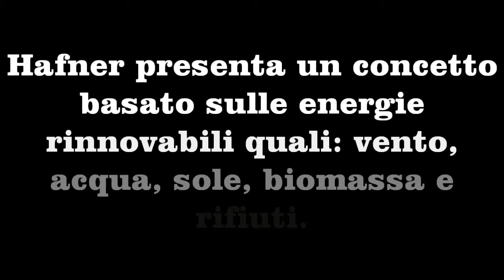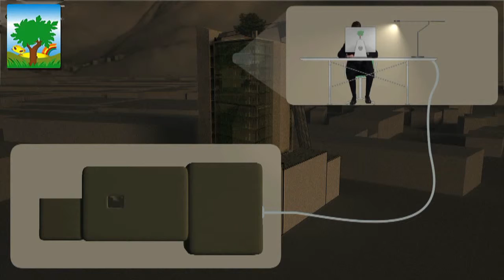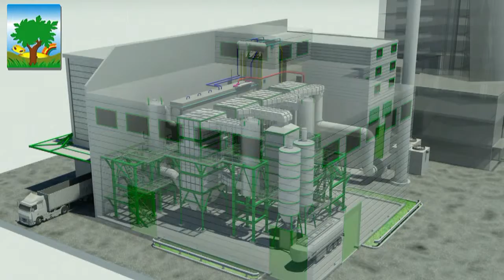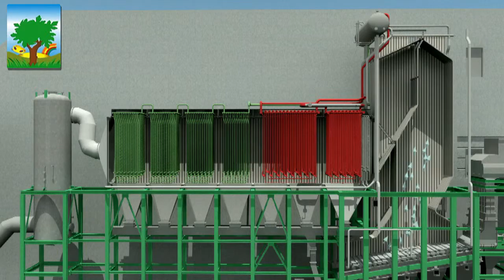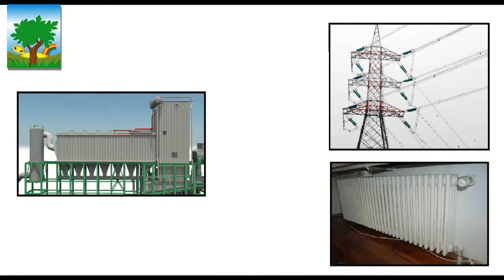Cordoba Waste to Energy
Auch in Cordova steigt der Abfall von Jahr zu Jahr . Hafner hat bereits 2009 ein erstes Konzept vorgelegt.